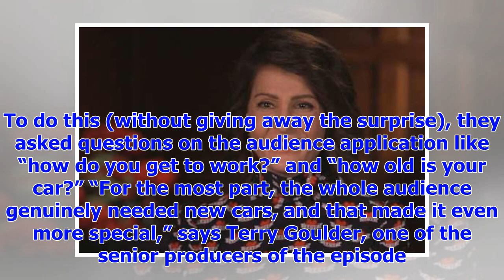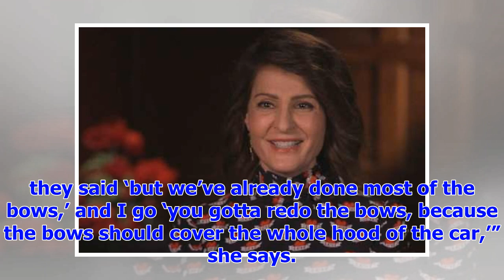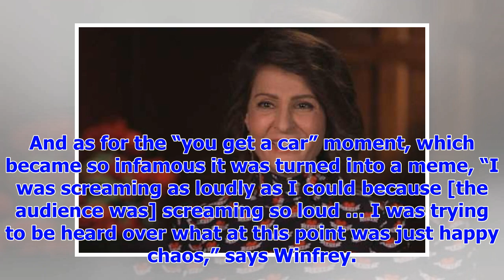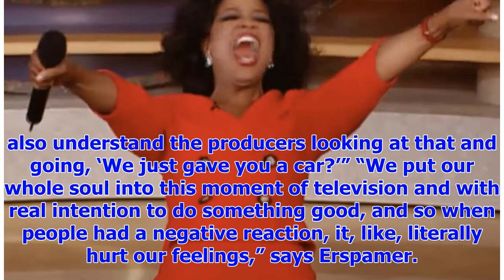[Breaking News]Oprah’s iconic ‘You get a car!’ moment was crazier than you thought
When people think of the “Oprah” show, they usually think of two iconic moments: Winfrey repeatedly ...